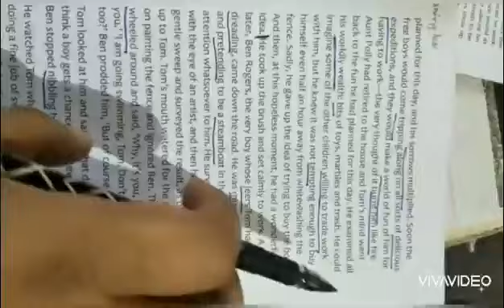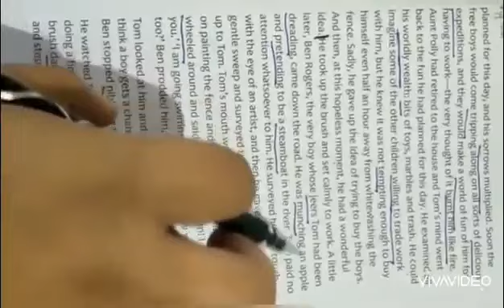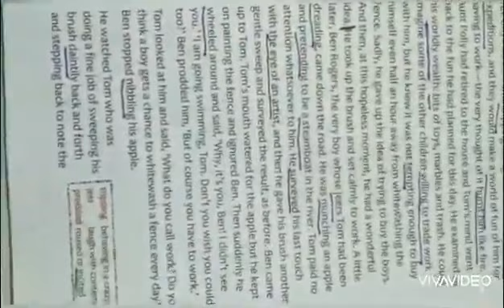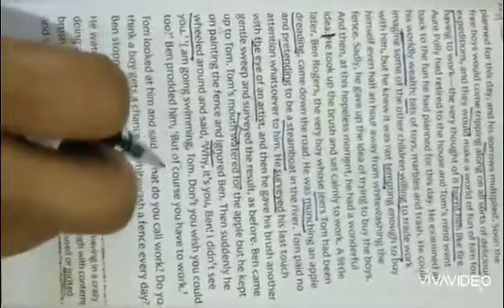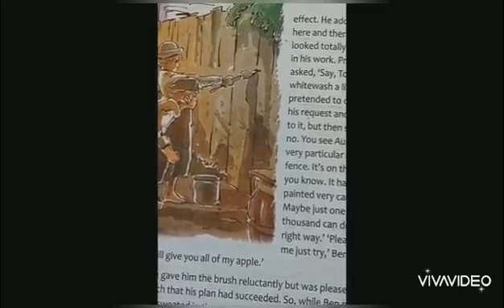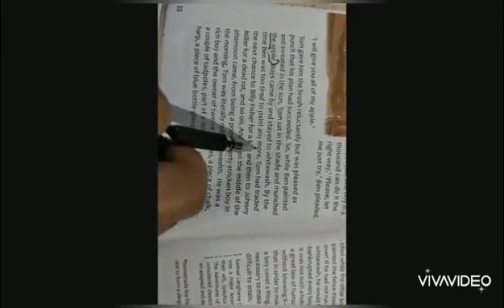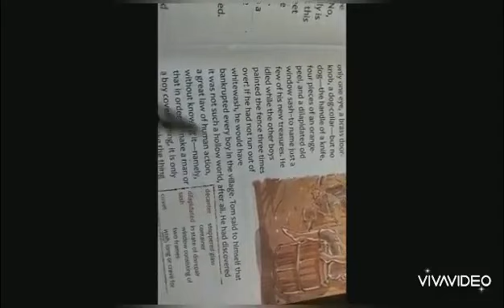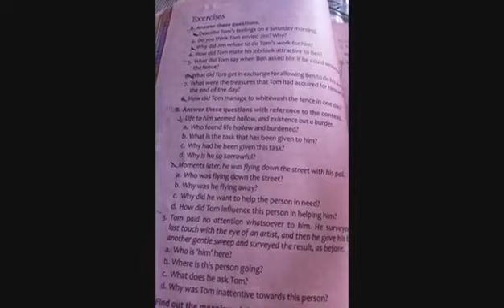Class 5 English 2-lesson-1-Tom White washes( part-3)